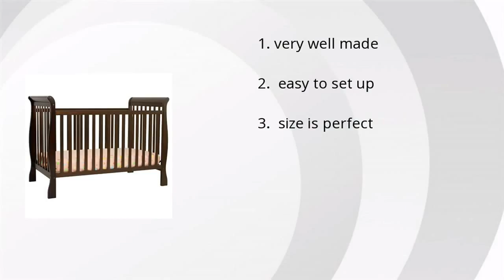Davinci Jamie 4-In-1 Crib - Espresso Review Summary Video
Product name: Davinci Jamie 4-In-1 Crib - Espresso